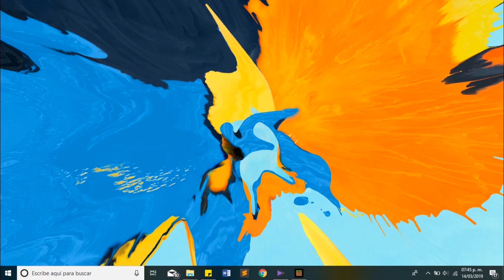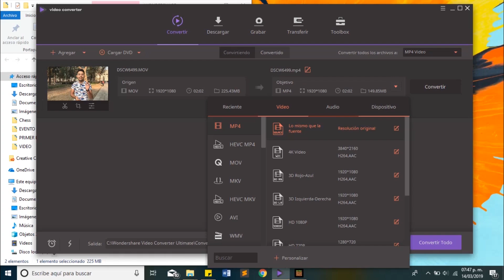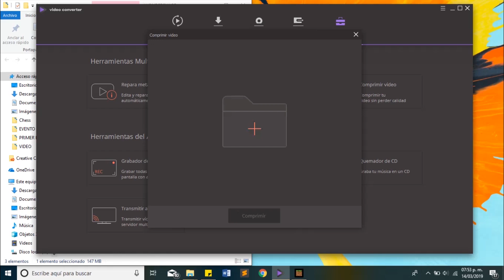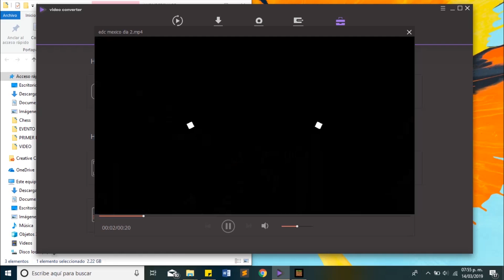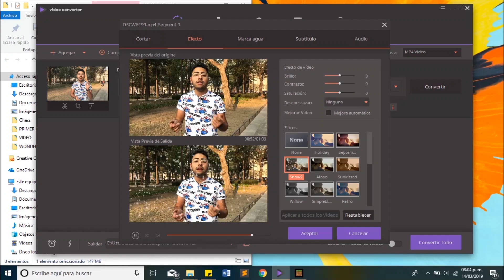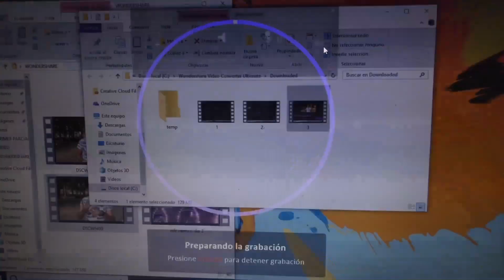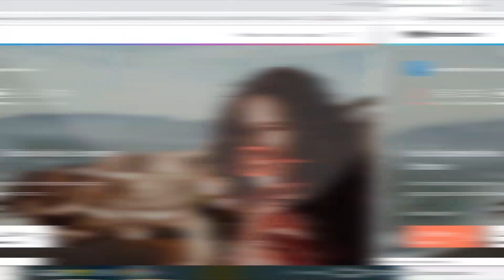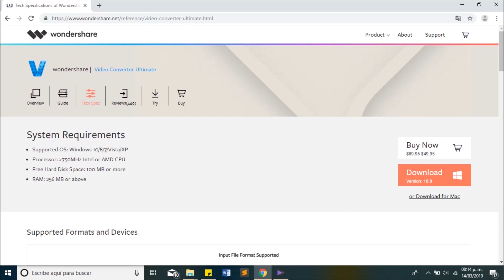Graba la Pantalla, Descarga Videos, Edita y Convierte mov a mp4 | Video Converter | ZIDACO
Amigos, encontré este software increíble, donde pueden descargar videos, editarlos, convertirlos y muchas cosas más !!